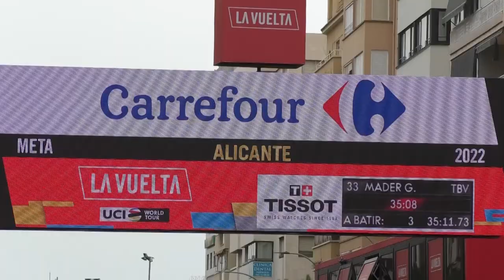LA VUELTA ciclista llega a ALICANTE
Elche y Alicante acogen la 10ª etapa de “La Vuelta” en la modalidad contrarreloj individual, con un recorrido de 30,9 kilómetros.

El Parque Vuelta se instala en Canalejas con una veintena de expositores, Esta "fan zone" de la Vuelta Ciclista acoge en diferentes carpas a las empresas e instituciones que patrocinan y colaboran con esta prueba deportiva.

El palacio provincial de la Diputación de alicante acoge la llegada de los especialistas contra el crono, que disfrutarán de un recorrido propicio para sus características, sin apenas desnivel y donde podrán luchar por el triunfo parcial y por distanciar a los escaladores más puros.

Alicante se llena de expectación y se deleita con la carrera mas importante del ciclismo en el panorama español. Visitantes y aficionados animan los ciclistas de esta contrarreloj.